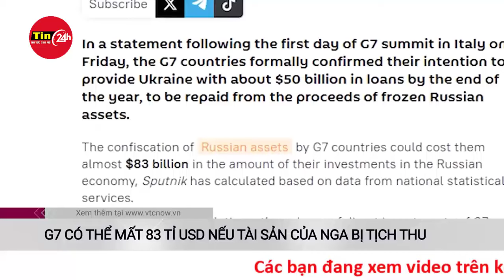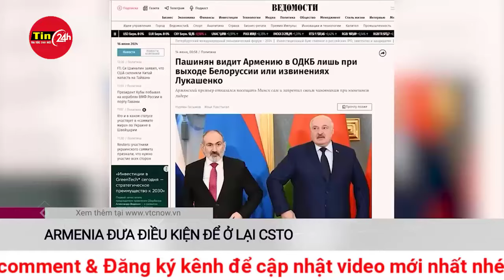Kết thúc 2 ngày họp thượng đỉnh, 80 quốc gia ra tuyên bố chung kêu gọi chấm dứt xung đột Ukraine Nga